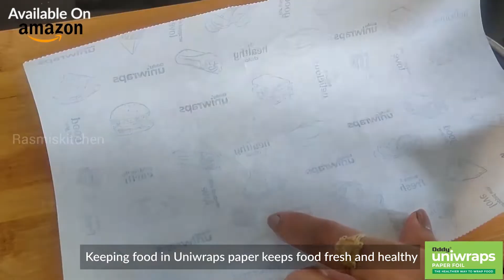Tasty & Unique Dhokla Pockets | Ft. @Rasmiskitchen | Dhokla in a different & unique way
Make Dhokla Packets at Home in no time! watch this amazing recipe!

Oddy Ecobake Baking Paper is :
✔️ Non-stick, your recipe will come out easily in perfect shape.
✔️ Re-Usable, you can clean it and use it again, economically beneficial
✔️ Grease Proof & Non-Leaking
✔️ Strong when soaked in water
✔️ Made up of natural substances, chemical-free.
✔️ Eco-Friendly

You can Purchase or Read More about it here:
Oddy Ecobake
Oddy Uniwraps